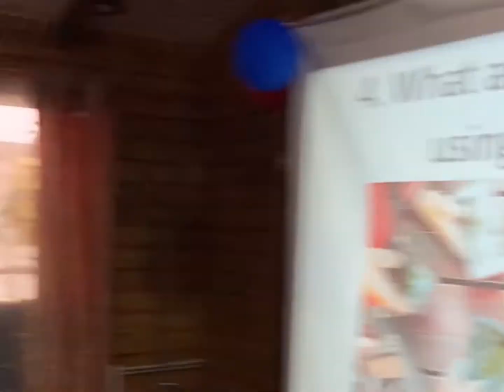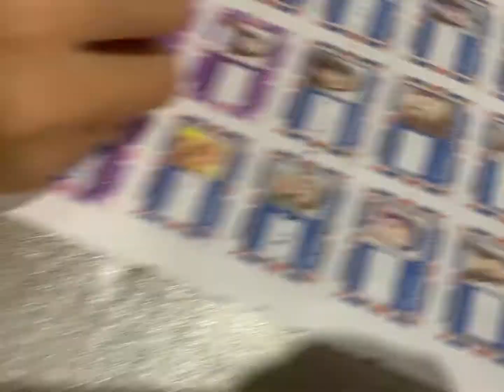Camp 2 2022 BriTannia'State by Tatiana